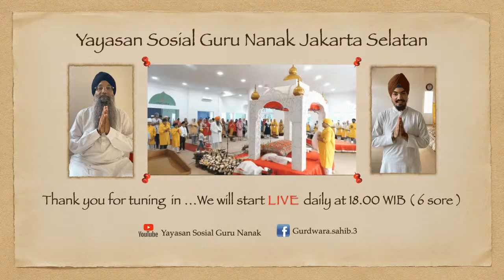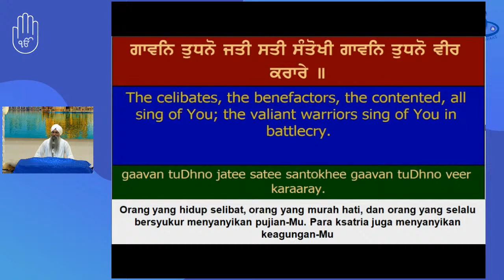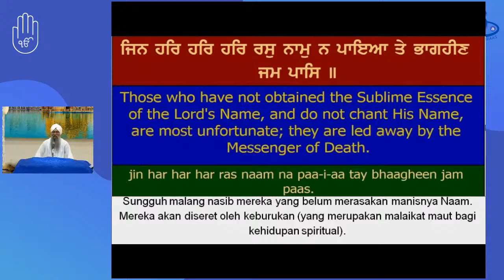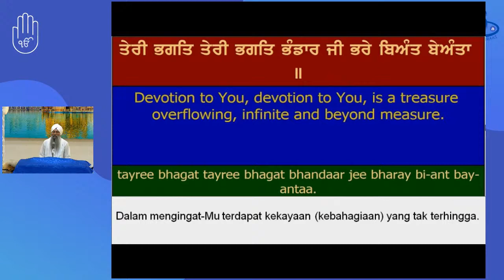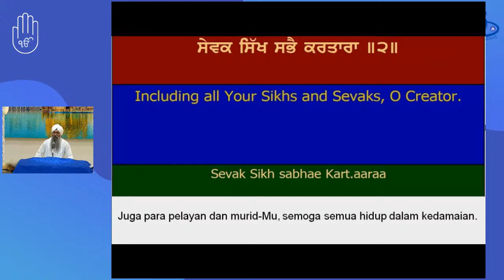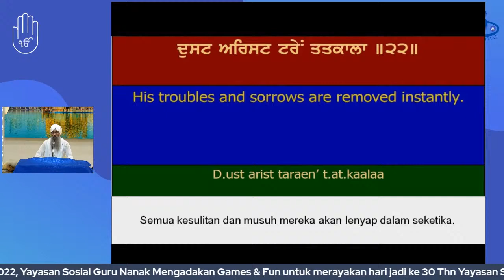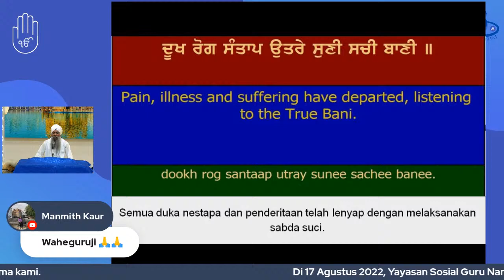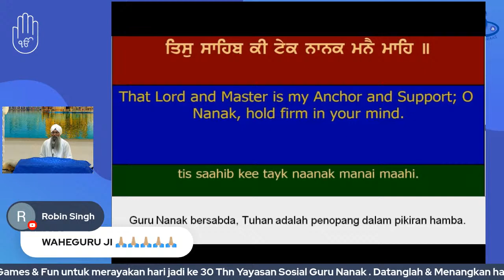Monday, 25 July 2022 (Daily Rehraas Sahib)